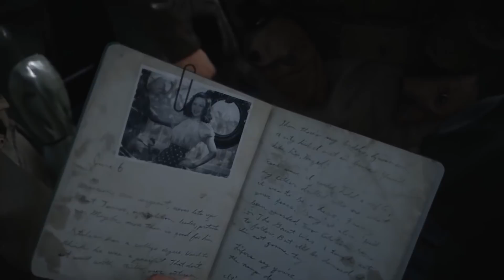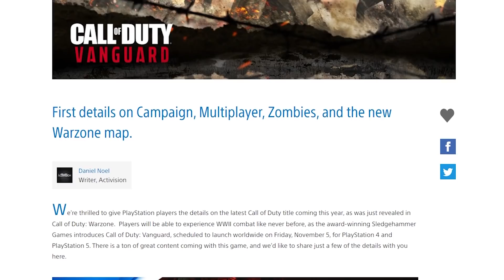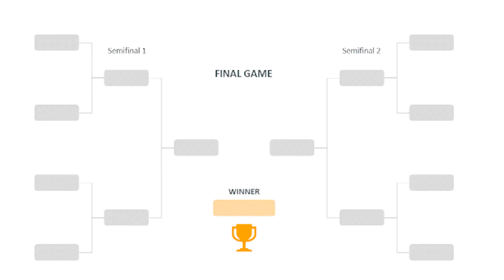JUEGA GRATIS LA ALPHA CALL OF DUTY VANGUARD + DETALLES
Dar la bienvenida a los nuevos Miembros de los OLVIDADOS:

▪ rockero
▪ martin. Refachero
▪ Santiago Calle

El próximo juego de Activision Blizzard será Call of Duty Vanguard que ya ha sido presentado con nuevo trailer y otro vídeo mostrando su gameplay en los modos multijugador como de su campaña, pero la buena noticia es que puedes aprovechar ahora para jugarlo gratis porque se ha lanzado un alpha (alfa) para todos los jugadores de playstation 4 y playstation 5 para que puedan jugarlo sin estar suscritos a Playstation Plus.

Por ello, vamos a hablar de todos los detalles sobre como será el juego, como es el nuevo modo de juego llamado Champion Hill y que podemos esperar del nuevo titulo de la saga.